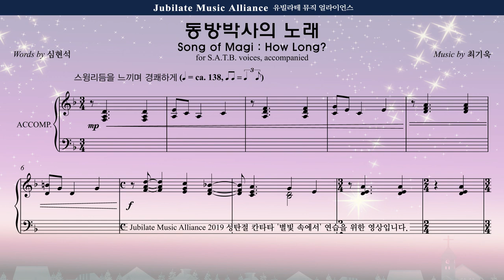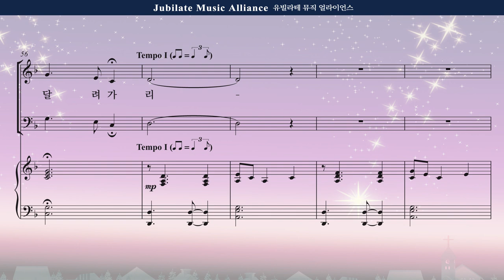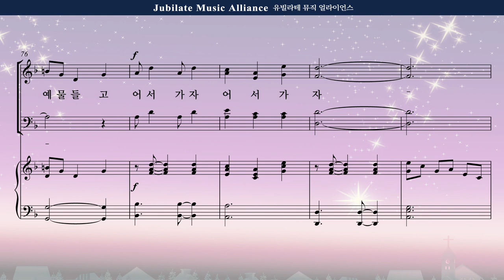[성탄절 칸타타] 최기욱 '별빛 속에서' 05. 동방박사의 노래(Song of Magi How Long) Tenor